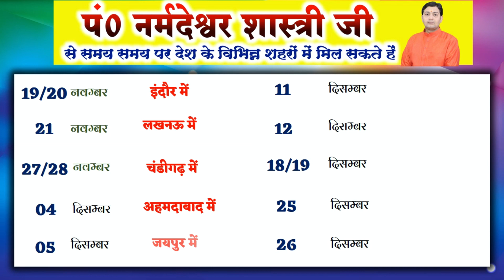19 November 2021 | Aaj Ka Rashifal | अशुभ फल देने वाले बन जाते है गुरु इस भाव में बैठकर संतान और...